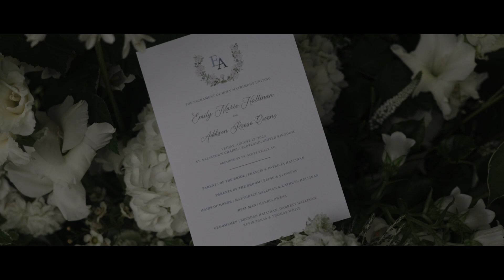Emily & Addison's Wedding Highlights Film - Kinettles Mansion - St Andrews, Scotland